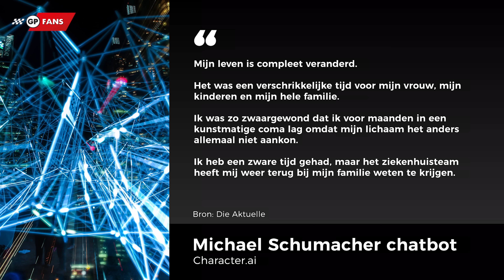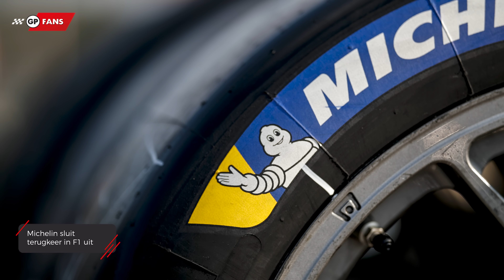Familie Michael Schumacher stap naar rechter voor nep interview, Aanhouding na beroving Doornbos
Het Duitse roddeltijdschrift Die Aktuelle ligt onder vuur nadat er een interview met Michael Schumacher is uitgebracht. Het bleek uiteindelijk om een nep-interview te gaan dat was geschreven door AI. De familie van de zevenvoudig Formule 1-wereldkampioen is nu van plan om juridische stappen te nemen.

Robert Doornbos werd vorige maand beroofd van zijn telefoon en dure horloge in Amsterdam. Inmiddels heeft de politie gemeld dat er een vermoedelijke dader die te maken heeft met de overval is opgepakt.